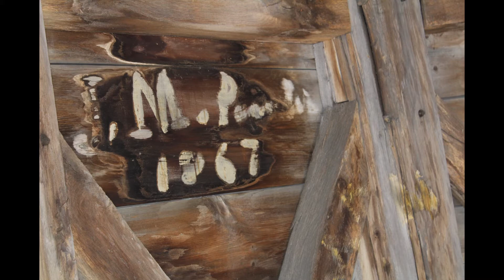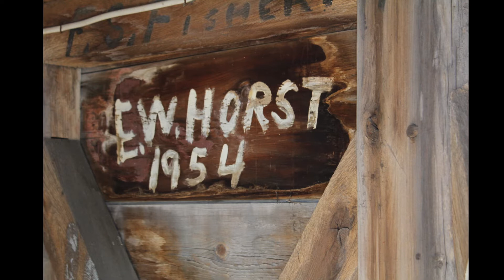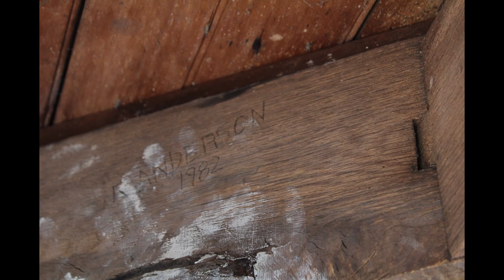ST STEPHEN REFORMED CHURCH ... "DELIVERY of the SPIRE"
Today April 18th 2016 ... the "spire" was completed and delivered to the church ... In addition, they were working on the "old lantern" for removal to it's new home in Massachusetts for historic restoration ... also some aerial shots of the area.